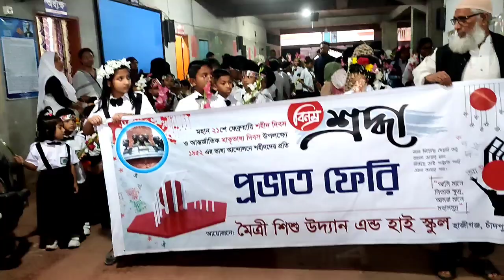২১শে ফেব্রুয়ারিতে আজহারের দিন টা ক্যামেরায় ধারণ করলাম//KAR Vlog's & Lifestyle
assalamualaikum everyone
vlog-video